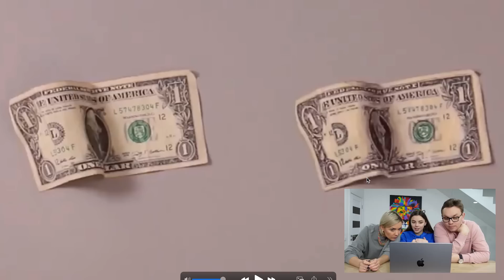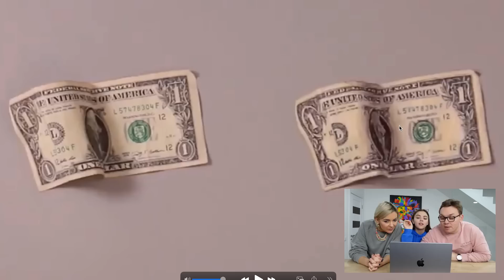REAL vs FAKE ! ÎNCEARCĂ SĂ GHICEȘTI - partea 2